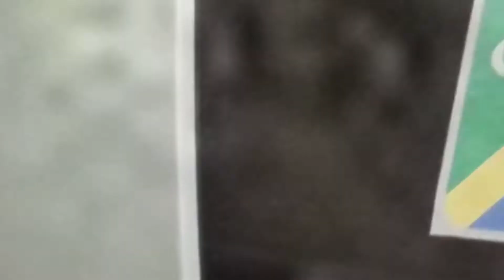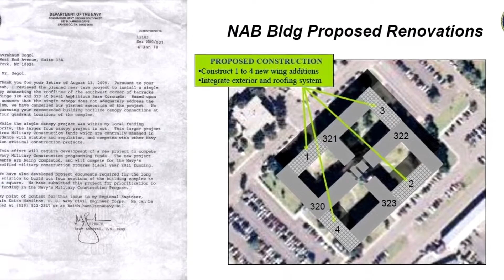15 Най-странни неща уловени от Google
Днес Ви представям - "15 Най-странни неща уловени от Google"!
Вие знаете ли подобни неща за Google Earth и Google Maps? Кажете ми, като оставите коментар по-долу!
Приятно гледане!

Ако видеото Ви е харесало може да ме подкрепите с един палец на горе!

и камбанката за да получавате известия когато качвам нови клипове.

И най-важното:
Оставете коментар - какви други класации бихте искали да видите в канала ми!

Споделяйте с приятели!

Ако имате някакви въпроси и предложения - задавайте ги под клипчето или на Facebook страницата ми!